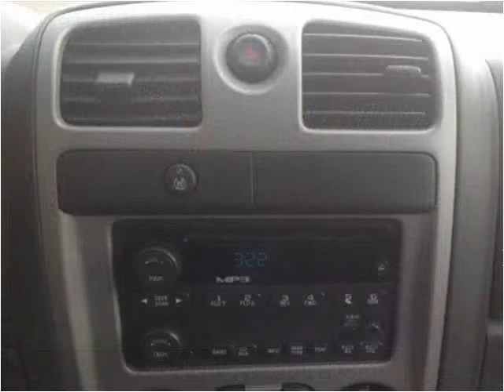2005 GMC Canyon Used Cars Farmington , Palmyra , Canandaigua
This 2005 GMC Canyon is available from Heritage MOTORS.